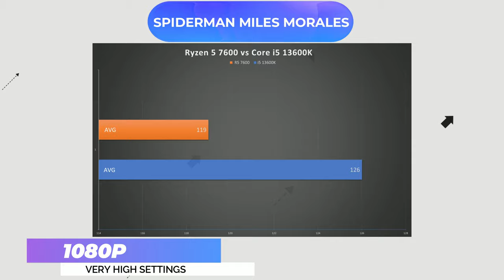Ryzen 5 7600 vs Core i5 13600K BENCHMARKS